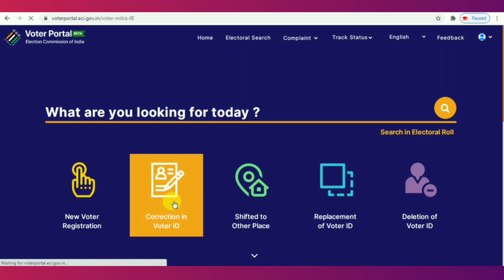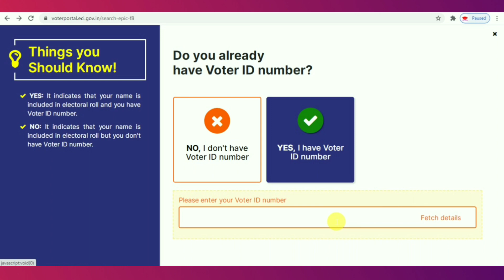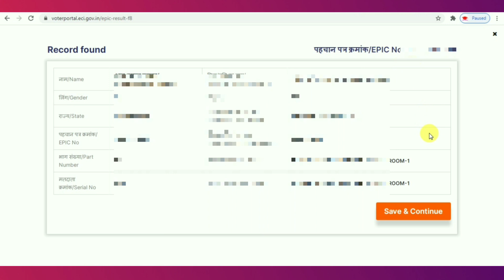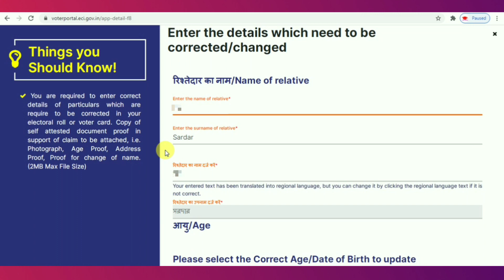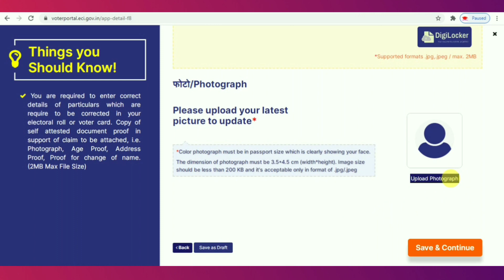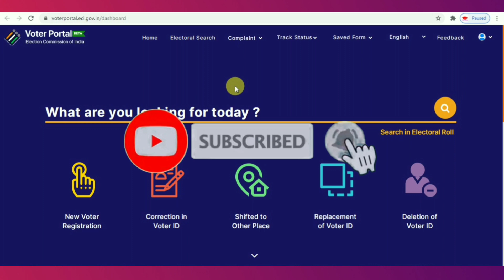Voter id card correction online 2020 । Epic card correction । Voter Card